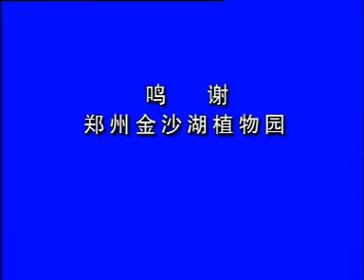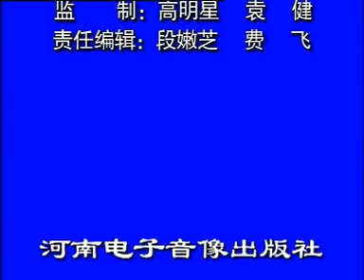Shaolin Kung Fu: eyebrow-height staff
by monk Guo Song